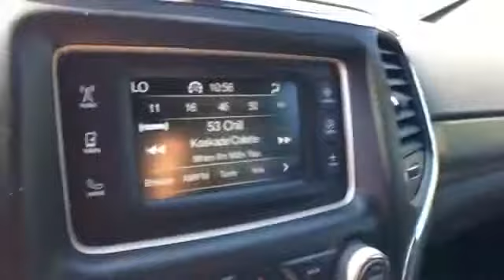Used 2017 Jeep Grand Cherokee Laredo Alexandria, Springfield, Fairfax, Arlington, Washington D.C.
2017 Jeep Grand Cherokee Laredo 1C4RJFAG5HC773009 Video

This 2017 Jeep Grand Cherokee Laredo 1C4RJFAG5HC773009 is full of phenomenal features such as: